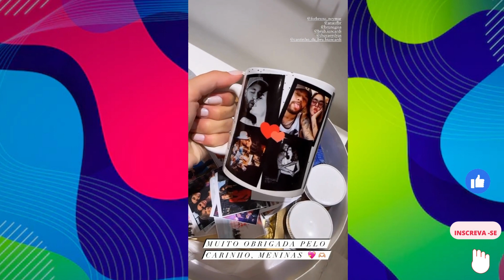ROUPINHAS DO FILHO DE NEYMAR VIERAM DE PARIS!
neymar jr gravidez, gravidez, neymar jr, bruna biancadi